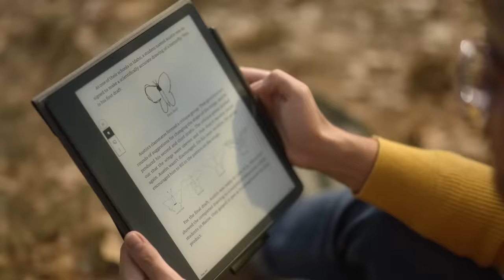Add writing to your reading experience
Kindle Scribe is the first Kindle for reading and writing.